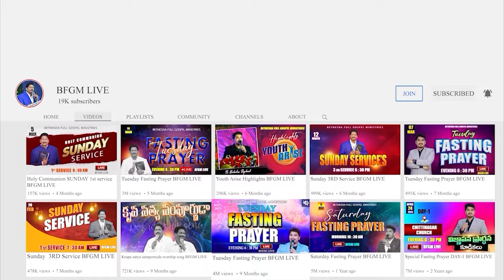Today's promise 30.03.2024 | BFGM LIVE